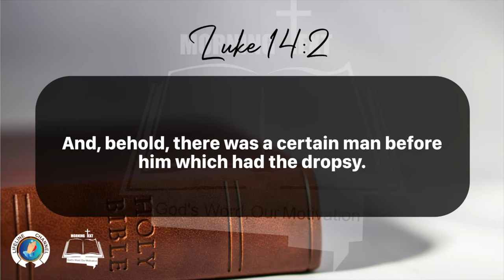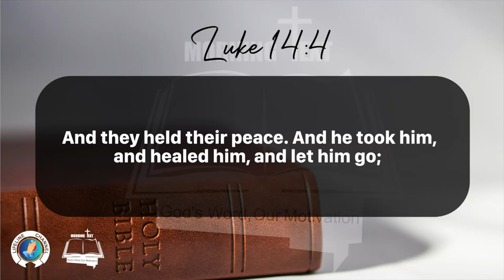Morning Inspiration and Bible Verse. (Luke 14:1-6) Wednesday, January 17, 2024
Luke 14

1 And it came to pass, as he went into the house of one of the chief Pharisees to eat bread on the sabbath day, that they watched him.

2 And, behold, there was a certain man before him which had the dropsy.

3 And Jesus answering spake unto the lawyers and Pharisees, saying, Is it lawful to heal on the sabbath day?

4 And they held their peace. And he took him, and healed him, and let him go;

5 And answered them, saying, Which of you shall have an ass or an ox fallen into a pit, and will not straightway pull him out on the sabbath day?

6 And they could not answer him again to these things.